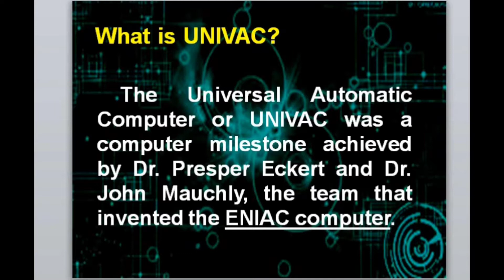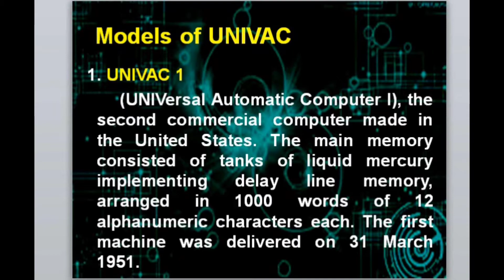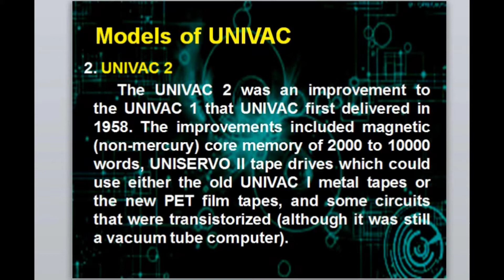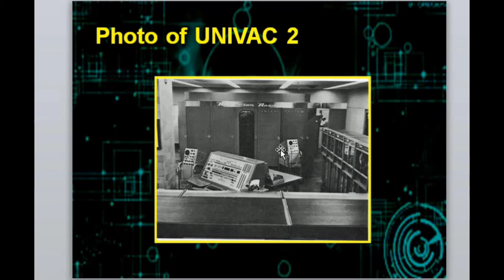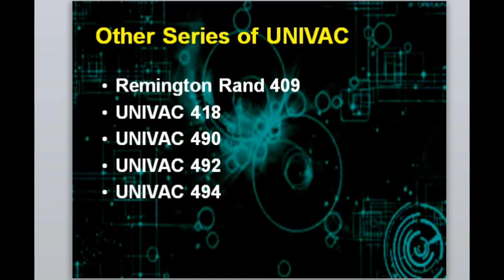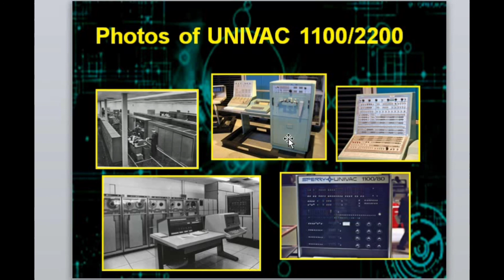Computer History Tesda National one Second computer system servicing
Computer System Servicing History

Computer System Servicing Module This module contains information and suggested learning activities on Computer Systems Servicing II. It includes training materials and activities for you to complete. Completion of this module will help you better understand the succeeding module on the Maintaining Computer System and Networks.  This module consists of 3 learning outcomes.